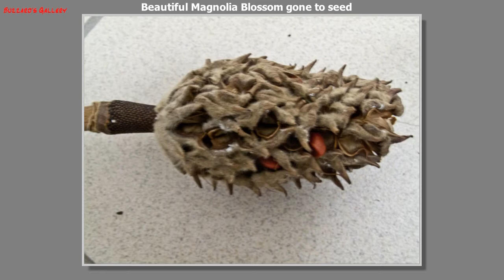Day 11 Video Slideshow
Here's an experiment to possibly replace the photo gallery. This can be done with music. Please feel free to voice your opinion.